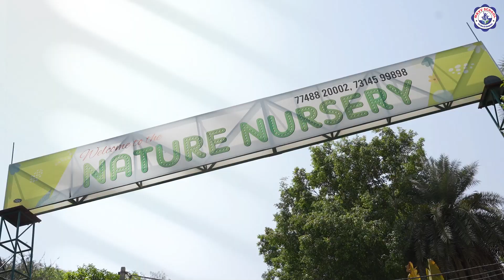MKVV SCHOOL Educational Trip - Natural Nursery Visit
दिनांक 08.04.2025 को हमारे स्कूल के टॉपर्स स्टूडेंट्स को एक विशेष एजुकेशनल विज़िट पर सेंट्रल इंडिया की सबसे बड़ी Natural Nursery ले जाया गया।
इस विज़िट में बच्चों को Plantation Techniques, Types of Plants, और Importance of Manure के बारे में गहराई से जानकारी दी गई।
बच्चों ने इस पूरे विज़िट के दौरान Fluent English Communication का उपयोग करते हुए अपने स्किल्स को प्रदर्शित किया।
यह ट्रिप न केवल शैक्षणिक रूप से ज्ञानवर्धक रही, बल्कि बच्चों को प्रकृति से जुड़ने का भी अवसर मिला।

MKVV SCHOOL - Where Leaders Learn & Grow!